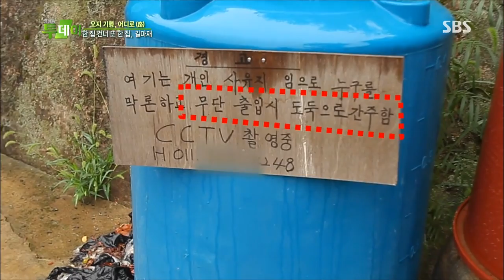SBS 생방송투데이 1050회 #6(8)